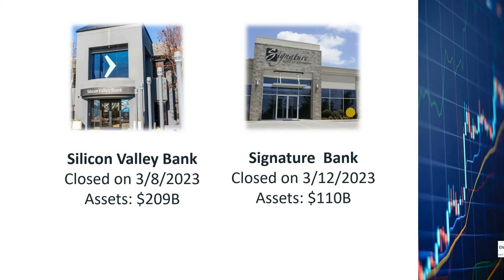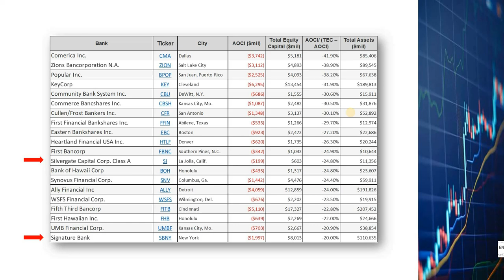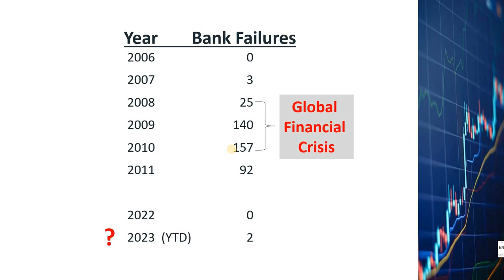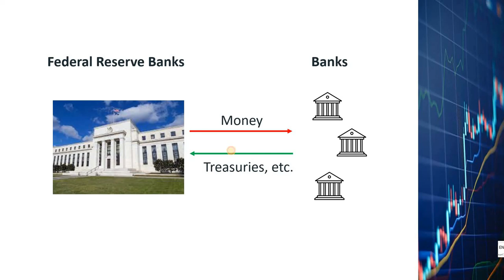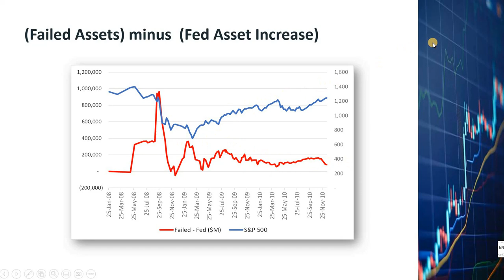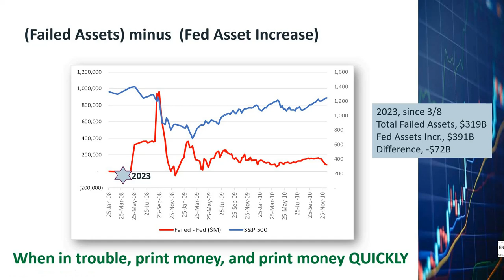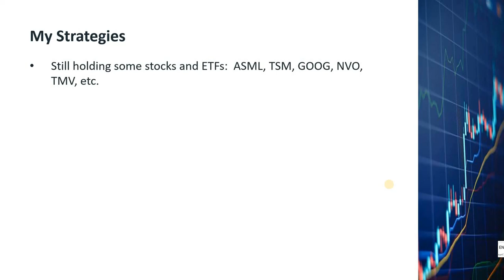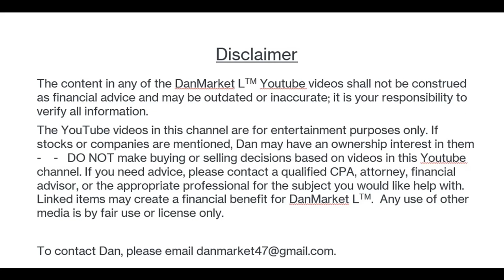The Fed to Avert Global Financial Crisis in 2023? 2008 Market Crash, Bank Failures, Rate Hikes FDIC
In this video, I talked about the recent bank failures and what the Fed has been doing to prevent 2023 from turning into another 2008 Global Financial Crisis.    Silicon Valley Bank with more than $200B of assets was closed by regulators on 3/8/2023 because some of the depositors of the bank were withdrawing vast amounts of money, causing the bank to incur huge losses as the bank sold off their long-term treasuries.  On 3/12/2023, Signature Bank, with more than $100B of assets, also failed because of similar problems.   Will the history of 2008 Global Financial Crisis repeat itself in 2023?